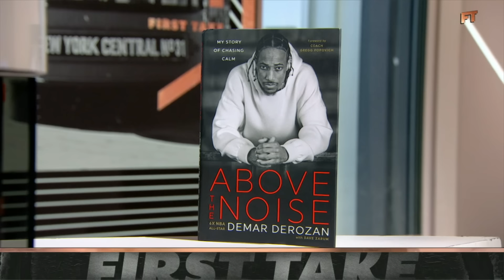DeMar DeRozan on new memoir 'Above the Noise' and decision to sign with the Kings | First Take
DeMar DeRozan joins Stephen A. Smith and Chris “Mad Dog” Russo on First Take to discuss his new book “Above the Noise: My story of chasing the calm,” and his decision to join the Sacramento Kings over other teams.